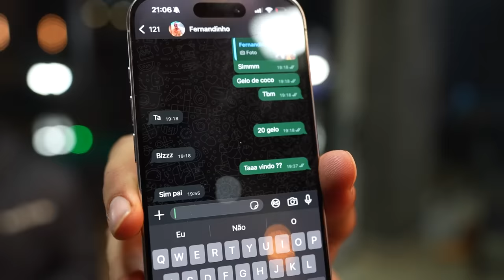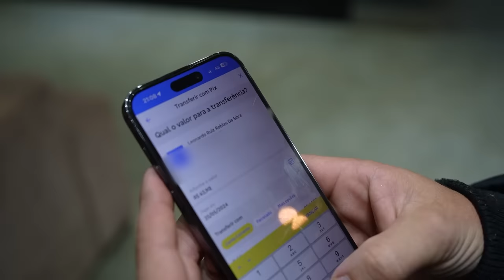DESAFIO DO CARTÃO NA FAZENDA 🤣 !! * o otario pagou todas as pizzas 🍕 *